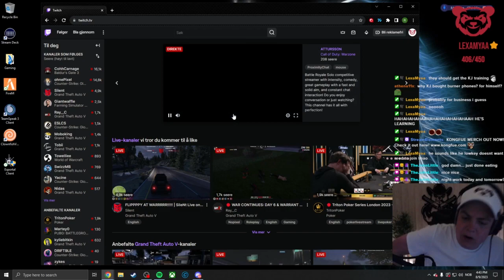KJ | Aug 9, 2023 9/9